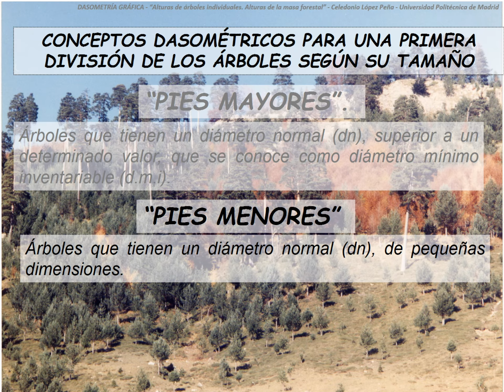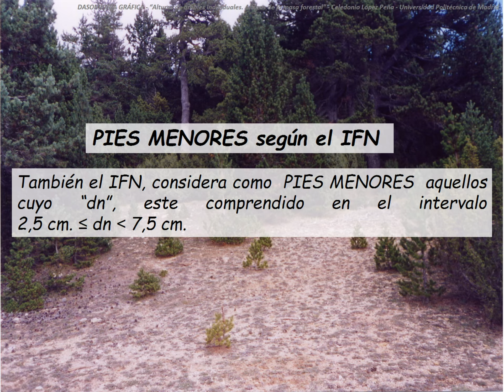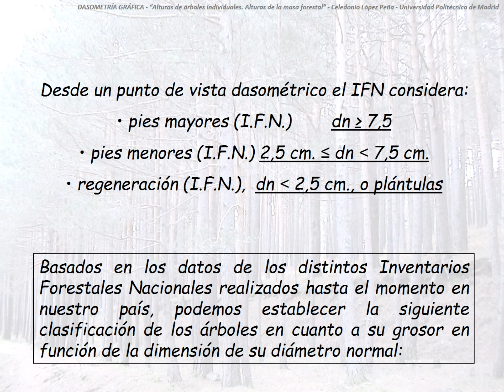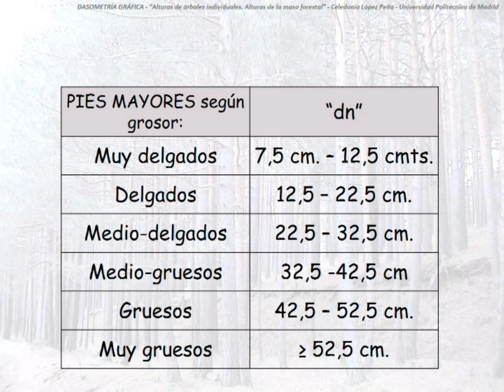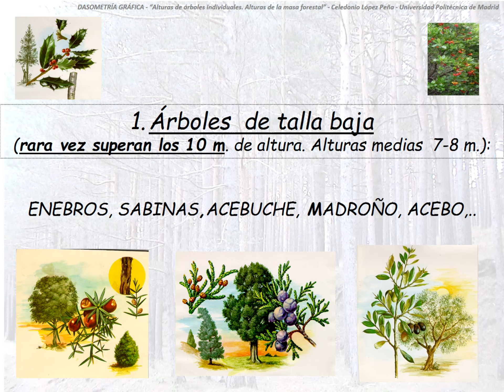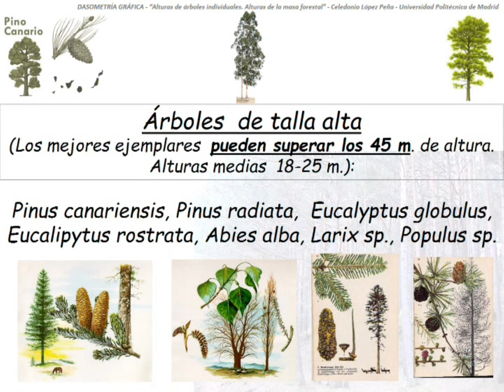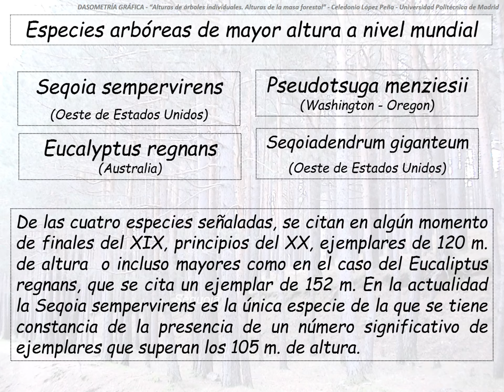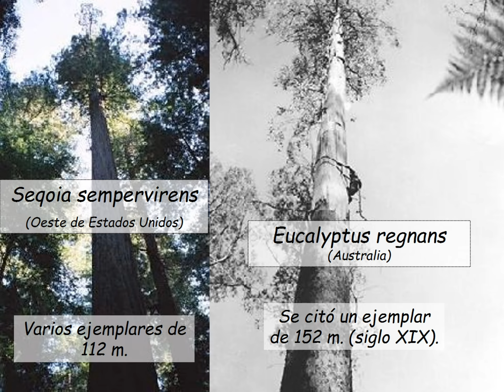DIMENSIONES DE LOS ÁRBOLES EN LOS BOSQUES ESPAÑOLES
En este video, se pretende establecer de una manera abierta,  una clasificación de los árboles que forman parten de nuestros bosques, en función de su grosor y de su altura.